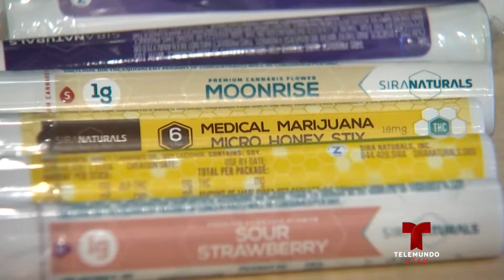Continúa el debate sobre la marihuana medicinal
Mientras que continúa el debate sobre la marihuana medicinal, hoy el departamento de agricultura se prepara para efectuar las nuevas leyes relacionadas con la planta.